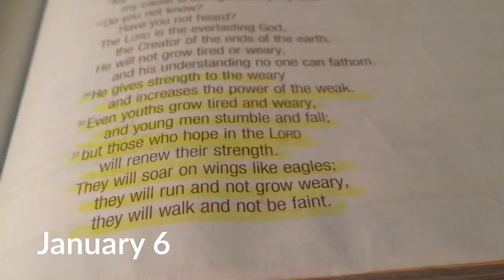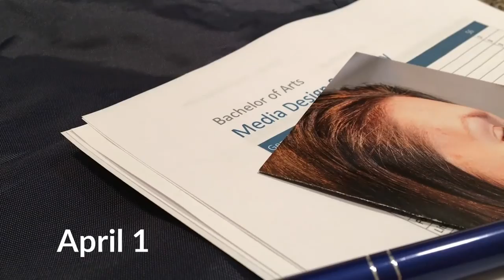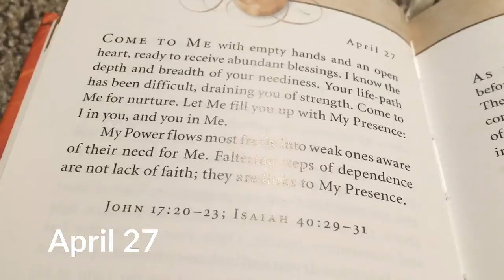One Second a Day | Senior Year Class of 2016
One Second a Day.
can't believe senior year has come to an end. I've been working on this video all year and I'm so proud with the result and so happy I did it. It was definitely a bit of a challenge to keep up with during the busy times, but I think it turned out really great. I can't wait to start making SUMMER videos with my NEW CAMERA.

also, I was inspired to do this because of Morgan Yates' 1 second a day video, here on YouTube. :)

xoxo
Cal ♥